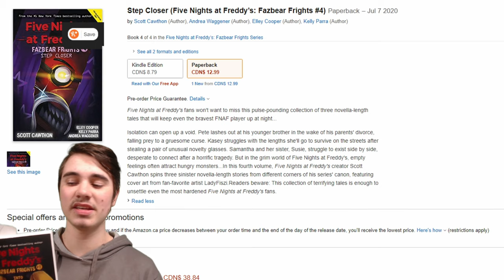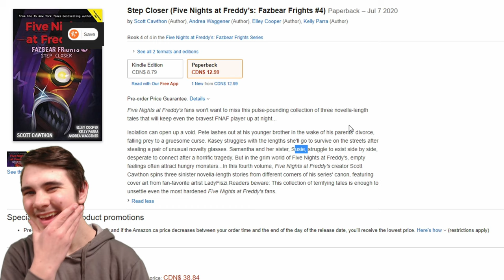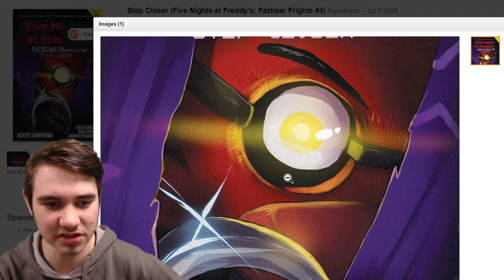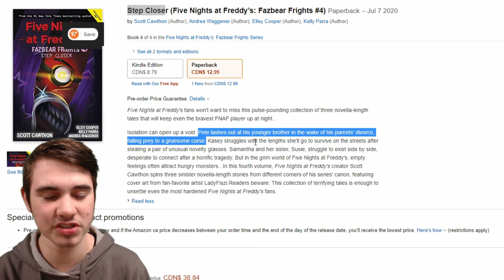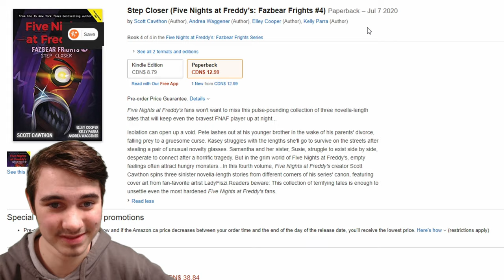Step Closer COVER & DESCRIPTION Analysis! (Five Nights at Freddy's: Fazbear Frights #4)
The cover and description of the 4th book in the Five Nights at Freddy's: Fazbear Frights collection has been REVEALED!!

Step Closer Amazon

-FIND ME-
Friend me on FNaF AR: 1UE95B2FG5